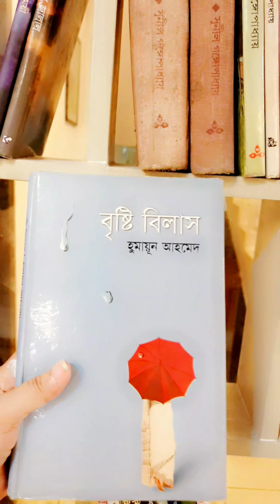Explore new bookshop cafe. Yummy food and selftime.